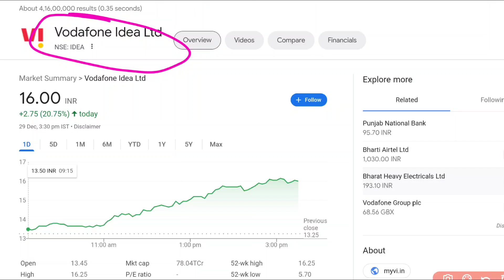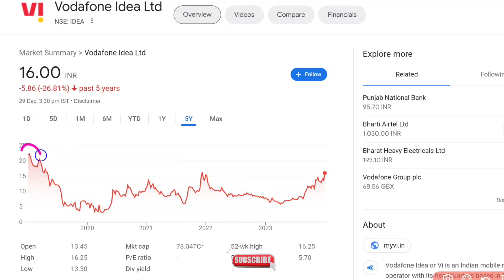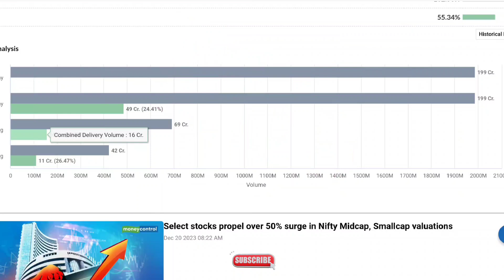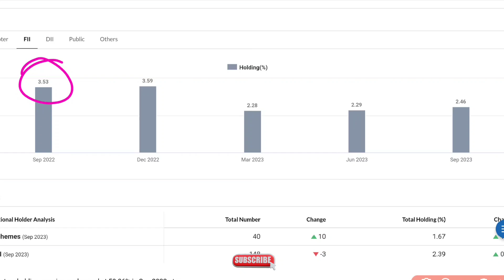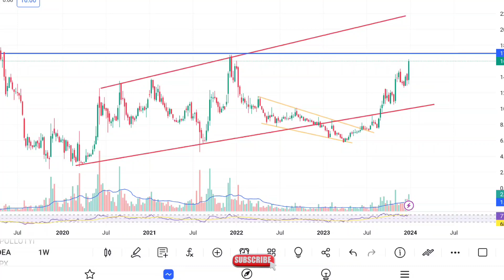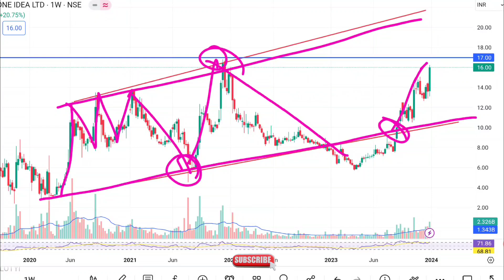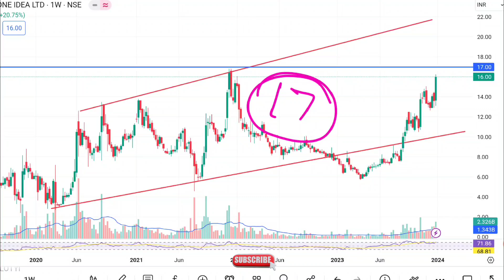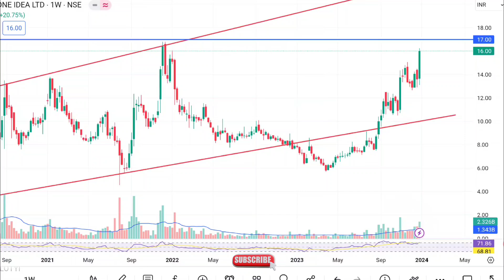Vodafone में 23% उछाल/Vodafone Idea Share News/Vi share latest news/Vodafone idea ltd share news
Vodafone idea ltd share latest news
news coverage
vi ltd share news latest news
short-term target
long-term gain
long-term stock
trading
swing trading

Reasons to trade on Paytm Money
✅Used by 14 + million users

Hey there! My investing experience on Paytm Money has been great. You can try it too by opening a FREE Demat account.